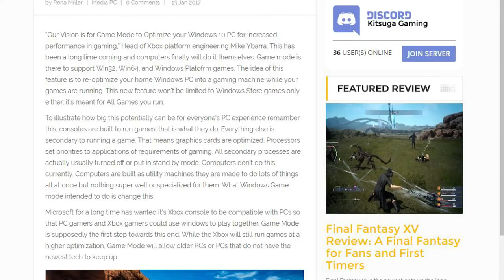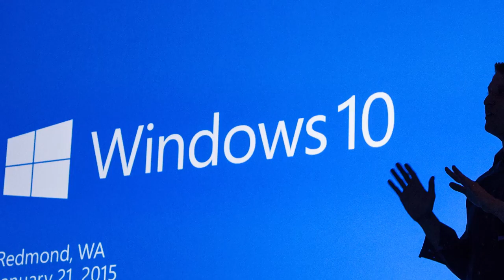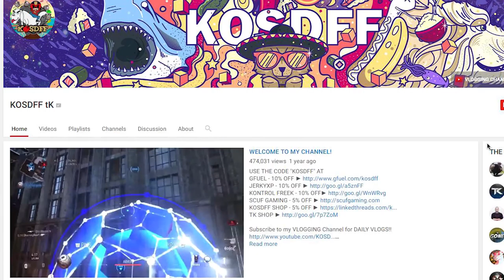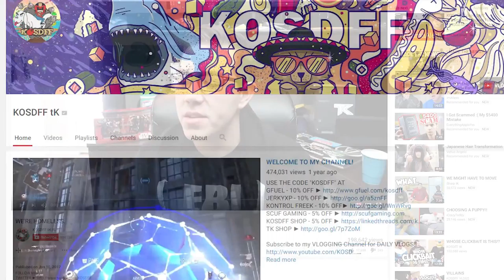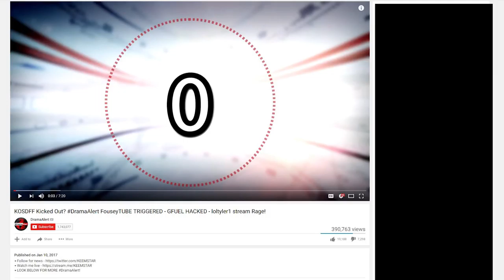DIGEST · Episode 1 · Nintendo Switch, Windows 10 Game Mode and more